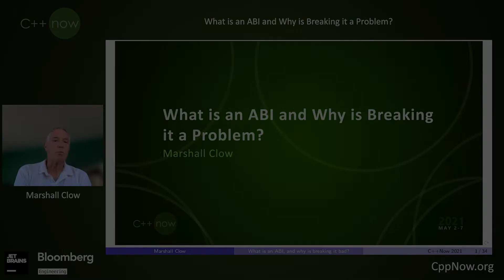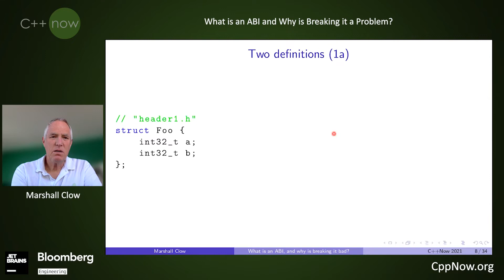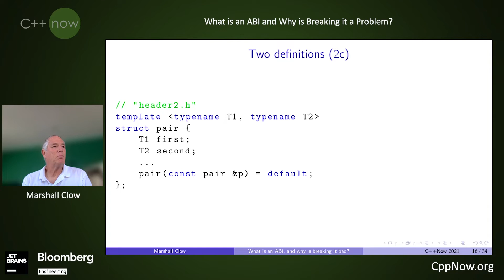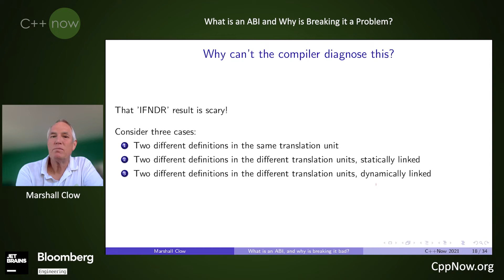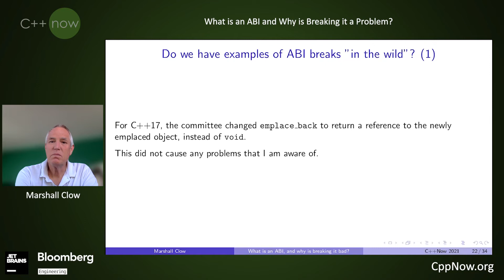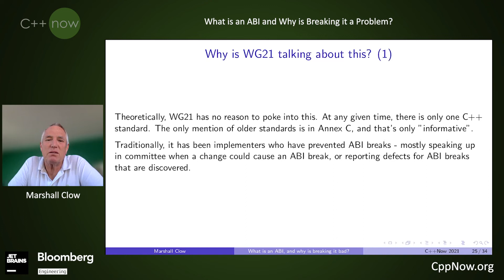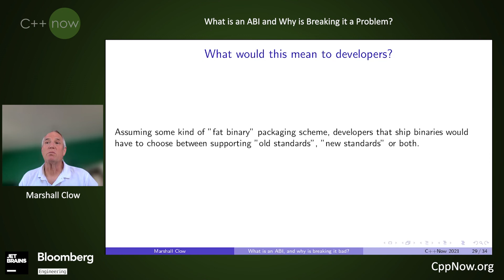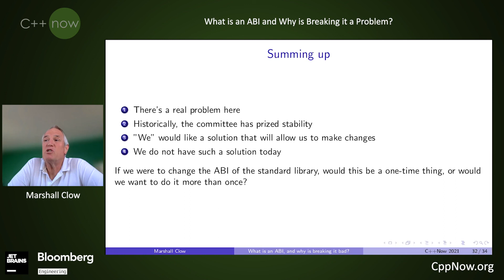What is an ABI and Why is Breaking it a Problem? - Marshall Clow - [CppNow 2021]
Occasionally, someone will toss out in discussion “That’s an ABI breaking change”. What does that mean? Is that a problem? In this talk, I’ll walk though what an ABI is, talk (a lot) about the "one definition rule", and give examples, and the a definition of an "ABI break”. I’ll talk about history (libstdc++ and string, and others), and talk about some things that the C++ committee is considering.

May 1, 2022 - May 6, 2022 - Aspen, Colorado